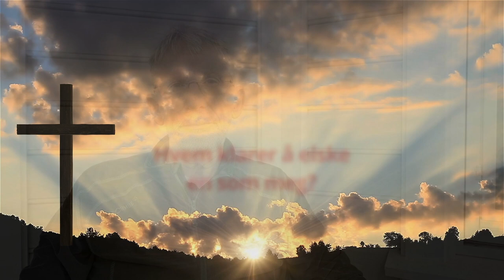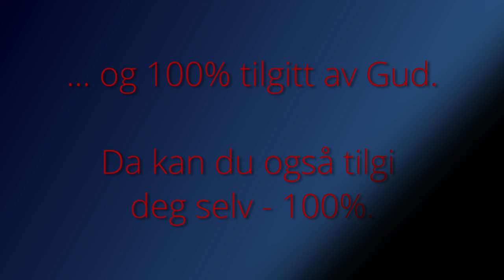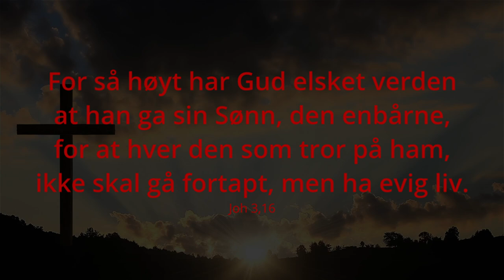Hvem klarer å elske en som meg? - Tro i hverdagen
Du som ikke tror deg elsket, er høyere elsket enn du noen gang vil fatte og forstå.